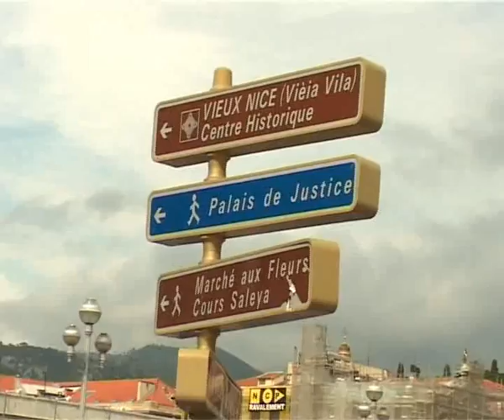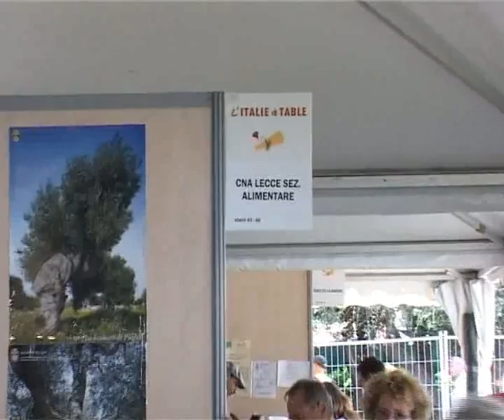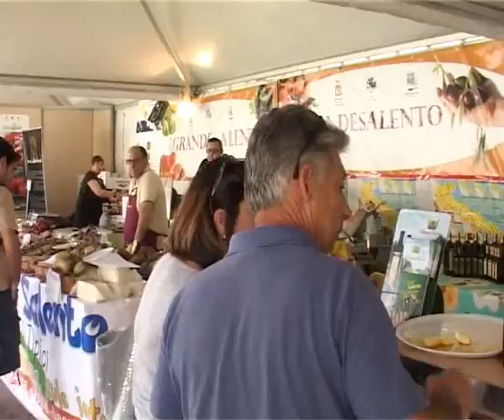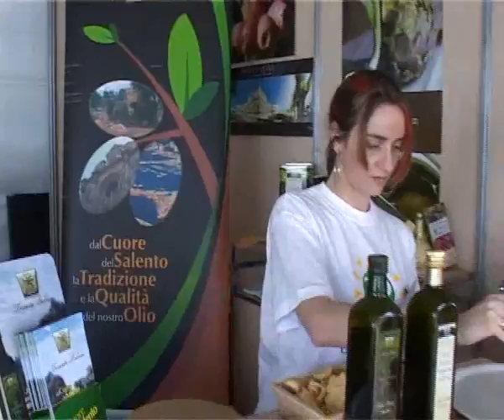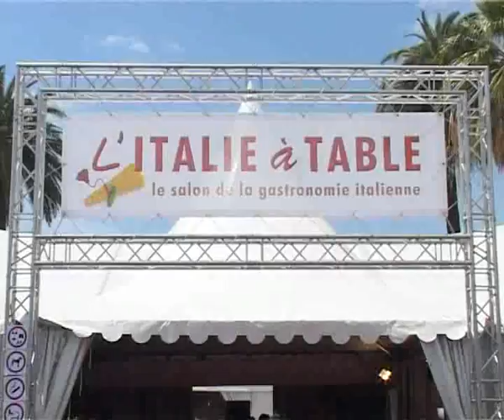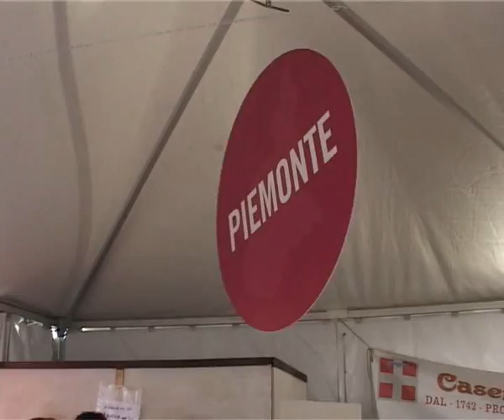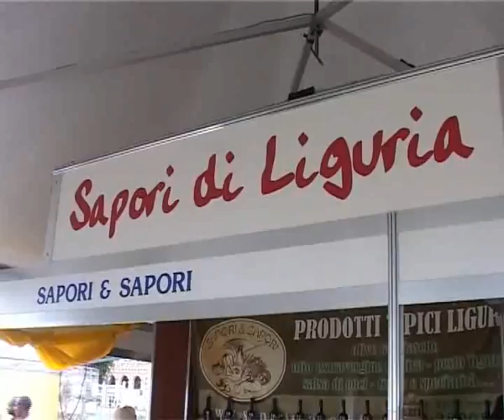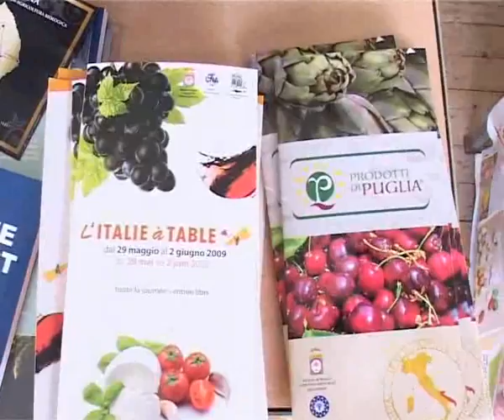L' Italie à Table 2009 service effectuée par " CNA " LECCE